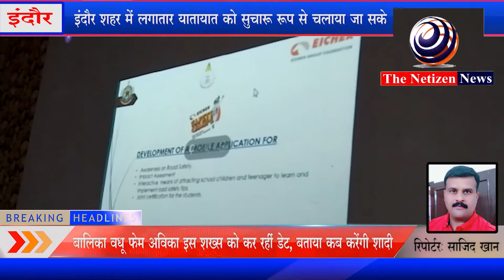इंदौर शहर में लगातार यातायात को सुचारू रूप से चलाया जा सके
इंदौर शहर में लगातार यातायात को सुचारू रूप से चलाया जा सके जिसको लेकर गुरुवार को इंदौर के डीआईजी ऑफिस पर मोबाइल एप्लीकेशन एप्स का शुभारंभ डीआईजी हरिनारायण चारी मिश्र द्वारा किया गया

आयसर ग्रुप फाउंडेशन द्वारा एक ऐसी एप्लीकेशन एप्स का शुभारंभ किया गया है कि जिससे शहर में यातायात व्यवस्थित रूप से हो सके  जिसको लेकर  इंदौर के विभिन्न  50 स्कूल के प्राचार्य और 50 हजार से ज्यादा छात्रों को एप्लीकेशन की जानकारी  और ट्रेनिंग दी गई है वही एक लाख से अधिक लोगों को इसका लाभ मिल सके एप्लीकेशन के माध्यम से ट्रैफिक के नियमों को किस प्रकार के पालन किया जाए इसकी पूरी जानकारी दी गई एवं समय-समय पर लोगों ट्रैफिक व्यवस्था को जागरूक करने के लिए नुक्कड़ नाटक चित्रकला प्रतियोगिता कविता वाद विवाद जैसे आयोजन भी किए जा रहे हैं जिससे लोगों  को जागरूक करने के लिए लगातार किए जा रहे हैं वही शुभारंभ अवसर  पर इंदौर डीआईजी हरिनारायण चारी मिश्रा एसपी सूरज वर्मा एएसपी श्रीमती मनीषा पाठक सोनी यातायात एसपी रंजीत सिंह देवके उपस्थित थे वही इस अवसर पर कोरोना महामारी के चलते लोगों को काफी दिक्कतों का सामना करना पड़ रहा है जिसके चलते लोगों को जागरूक करने के लिए दो सॉन्ग भी लांच किए गए